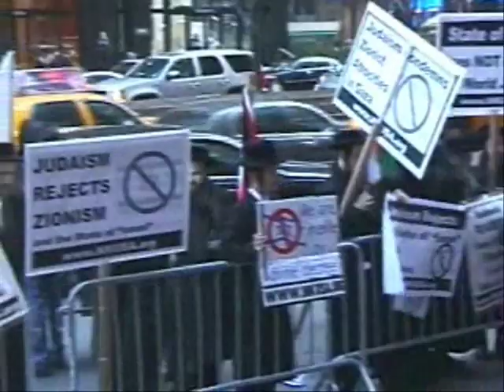Anti-Israel protest at Waldorf part 3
NJSolidarity, Al-Awda NY and JEWS SAY NO! and the Neturei Karta stand outside the Waldorf on St. Paddy's Day protest Israel's existence with shouts of "From The River To The Sea" while the  2009 ANNUAL NEW YORK GALA DINNER OF THE FRIENDS OF THE ISRAEL DEFENSE FORCES is in side the Waldorf. It was a pleasure to see the protesters had a small turnout   (in three parts)